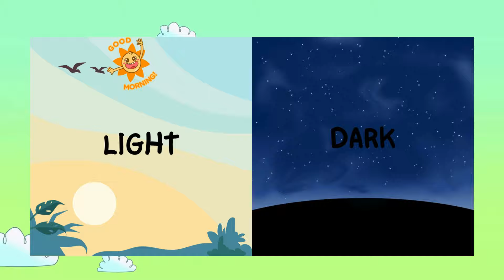Learn 30 pairs of Opposite words in English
Welcome to TinyTotsTv! In this fun and educational video, kids will learn 30 pairs of opposite words in English. Join us as we explore the world of opposites with colorful visuals and catchy tunes that will engage and entertain young learners. From big and small to hot and cold, this video is packed with exciting opposites that will help kids expand their vocabulary and language skills while having a blast!

Learning Opposite Words
English for Kids
Preschool Learning